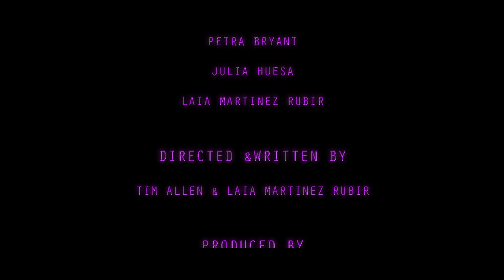ROUGH BUSINESS - short film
Initially conceived as a showreel piece; Rough Business delivers a glimpse into the resulting betrayal of Eliska (Petra Bryant) by her boss and love interest Erika (Laia Martínez Rubir).
Not ever wanting to dirty her hands, Erika sends Eliska’s replacement Elena (Júlia Huesa) to dispose of Erika by any means necessary.